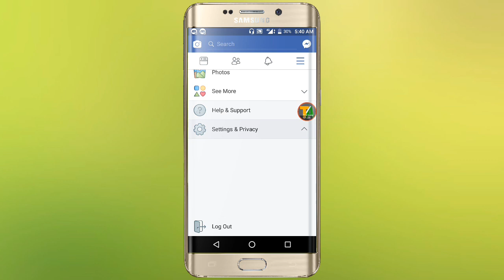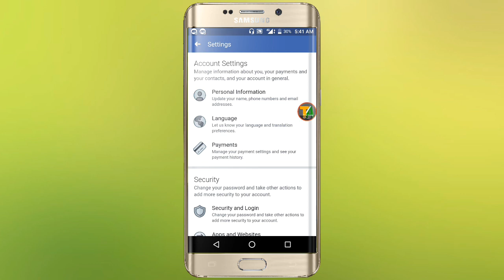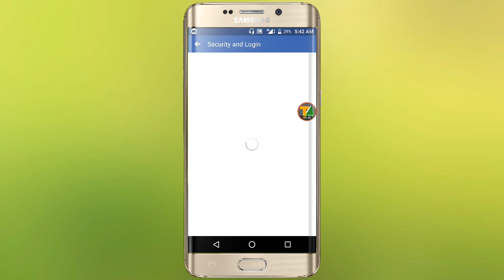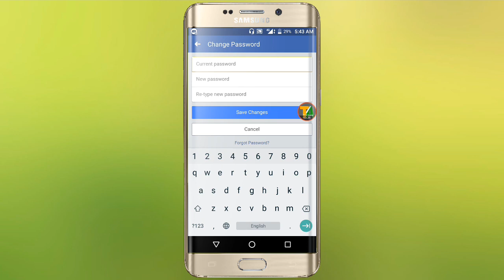আপোনাৰ ফেচবুক বেলেগ কোনোবাই ব্যৱহাৰ কৰিছিল আছে নেকি? চাই লওক । Facebook ID Stolen?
আপোনাৰ ফেচবুক বেলেগ কোনোবাই ব্যৱহাৰ কৰিছিল আছে নেকি? চাই লওক। Where You Are Longged In?